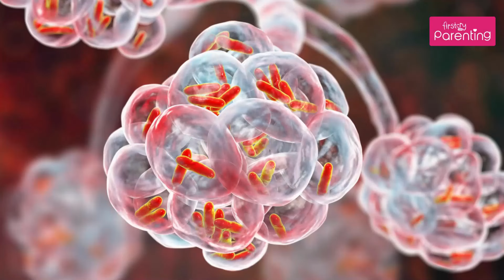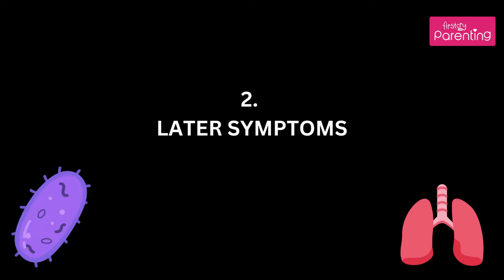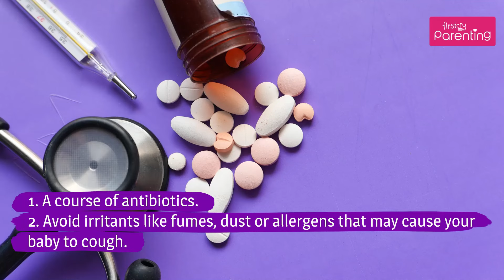Whooping Cough in Babies: Causes, Symptoms & Prevention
Whooping cough in babies, the bacterial infection once on the decline, is staging a comeback and is on the rise in recent times. Also called pertussis, whooping cough can be particularly risky in infants because the infection may generate a sticky, thick mucus in the airway and the throat, which can obstruct breathing in babies whose lungs are in the developing stages. You may not know that the early signs of whooping cough in babies are similar to mild flu, which later transforms to violent coughing bouts.

Whooping cough may need medical intervention because it is a bacterial infection instead of a viral. To learn about the treatment for whooping cough in babies and its preventive measures, watch the video till the end.